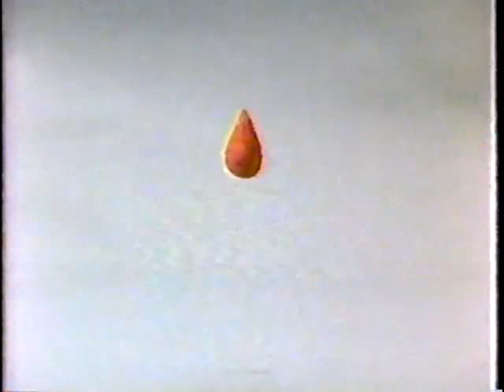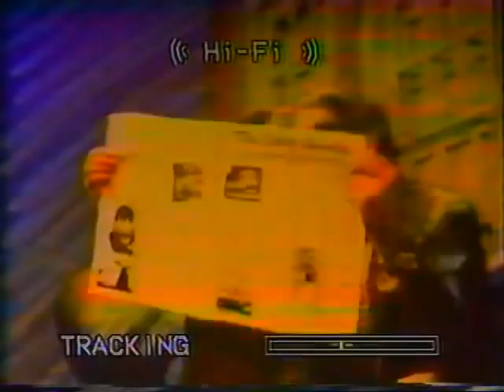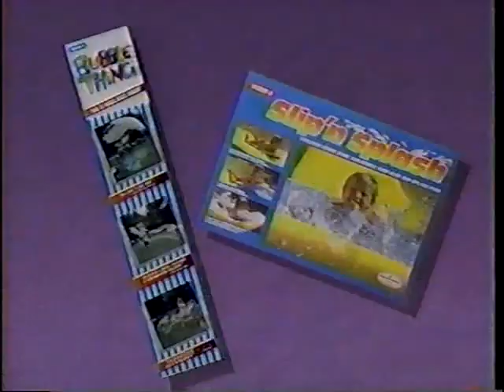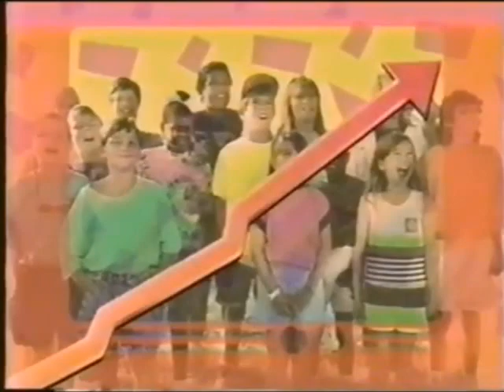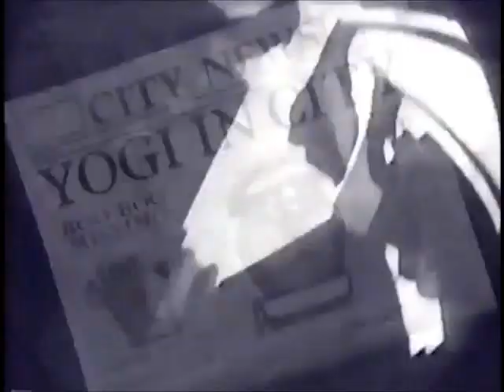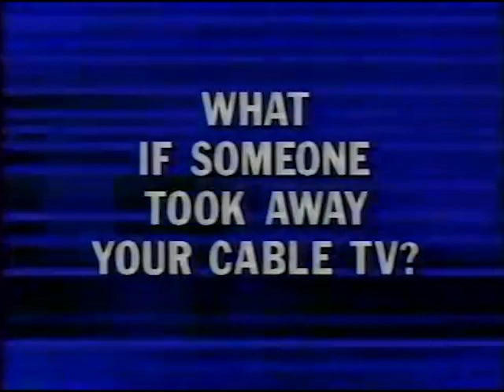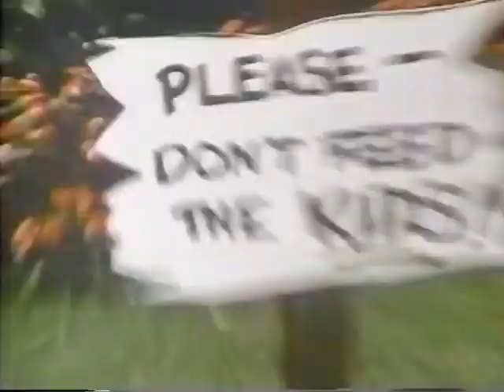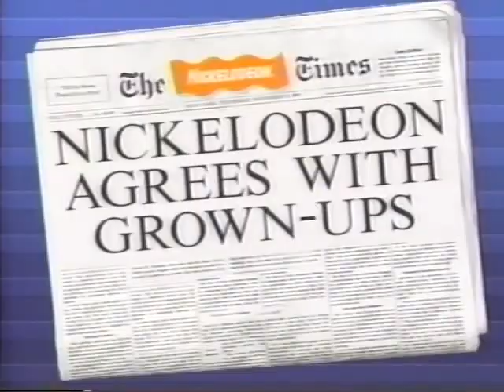Nickelodeon 80's and 90's Promos, Bumpers, Commercials and Stuff (feat. Pinwheel and Pinball-era)